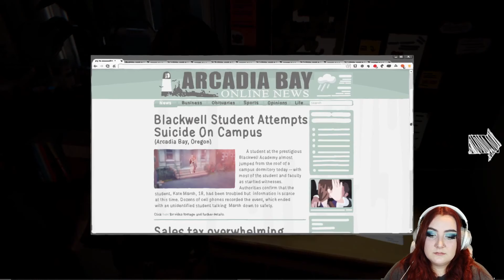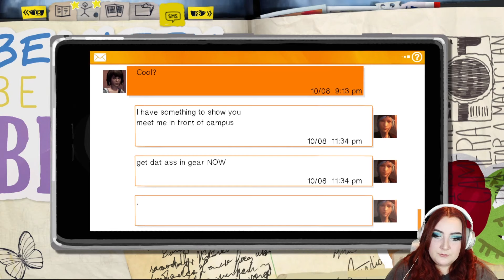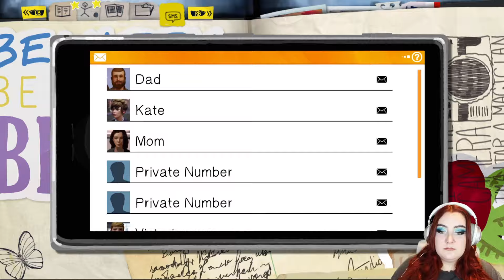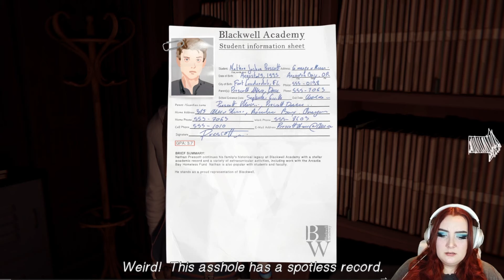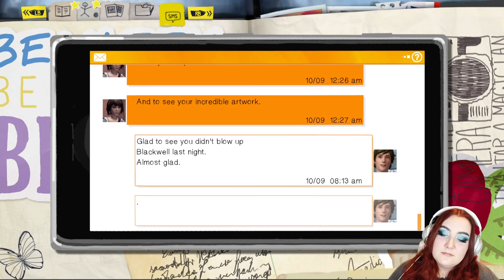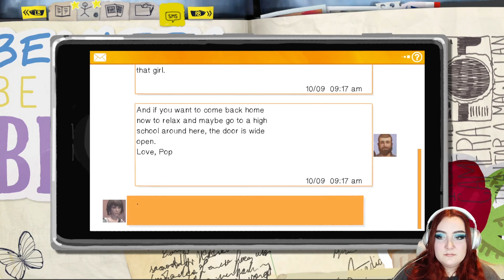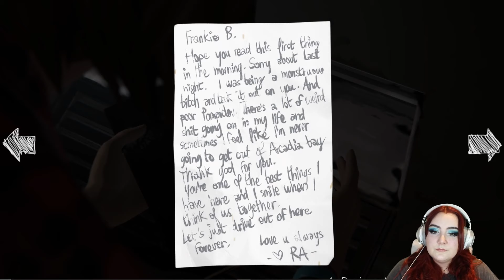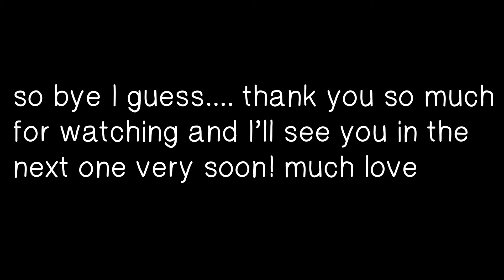life is strange remastered - episode 3: chaos theory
aka me struggling to get out of the pool for 6 minutes straight.

I had to do some edits to appease the youtube gods, but hopefully you guys still enjoy this video!